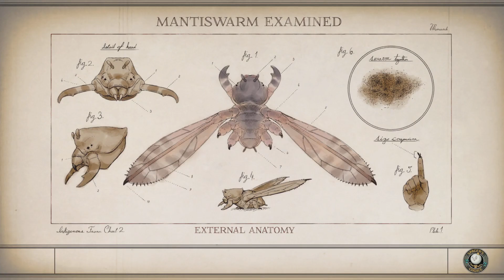The Outer Worlds: Spacer's Choice Edition